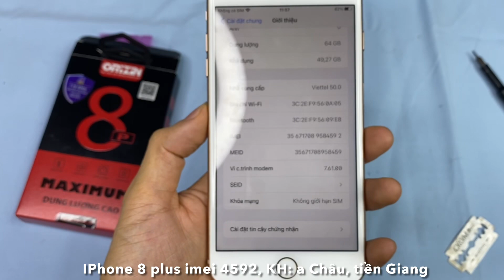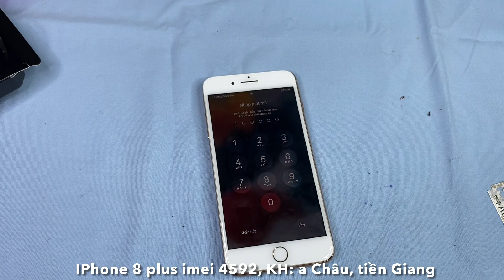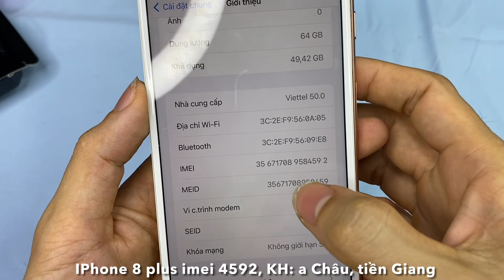Video mở máy lần đầu, anh Châu, châu thành tiền giang. Iphone 8 plus imei 4592